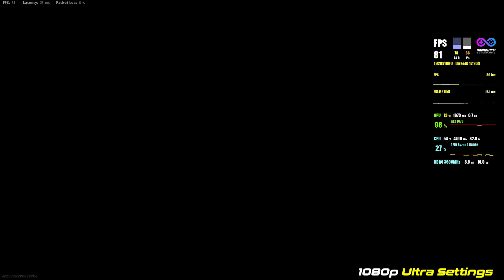Call of Duty Vanguard PC Beta Ultra Settings | GTX 1070 | Ryzen 7 5800X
GTX 1070 | Ryzen 7 5800X | Call of Duty Vanguard Beta Benchmark & FPS Test on Ultra Settings at 1080p resolution. (120 FOV).

Shadowplay is used for recording the video so expect 3-5 FPS more than the numbers shown here. No overclocks were applied everything is running stock.

🕒Time Stamps:
00:00 Intro
00:04 Ultra Settings
00:27 TDM Match
05:02 Domination Match
09:45 End Screen

- - - - Test Rig - - - -
No Overclocks Done (Stock Settings)

Corsair Vengeance RGB Pro DDR4 16GB (2 x 8GB) @ 3600Mhz CL18
Seagate Firecuda 1TB
Corsair RM750 80 Plus Gold
GPU Driver 471.96
Microsoft Windows 10 Build 19042